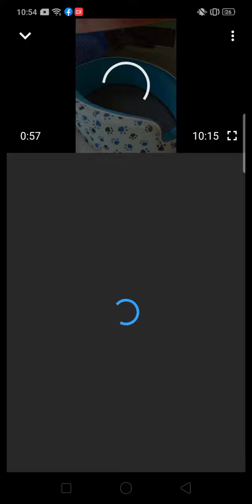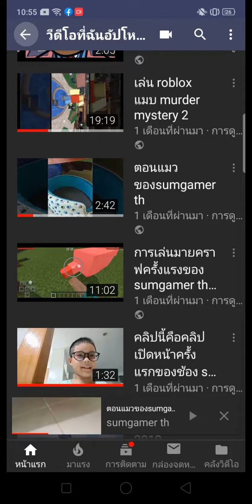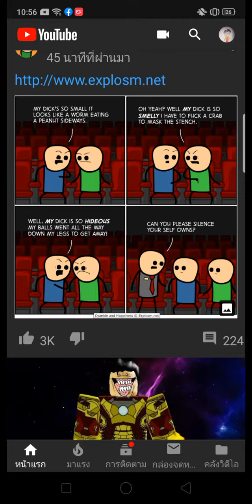Sumgamer th บอกช้องเพื่อนที่มี youtube 2 คน